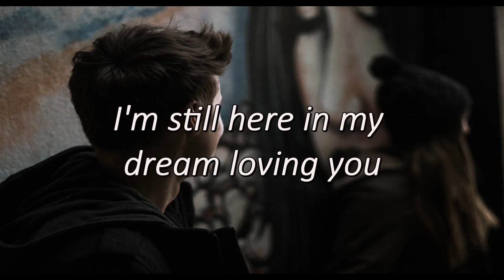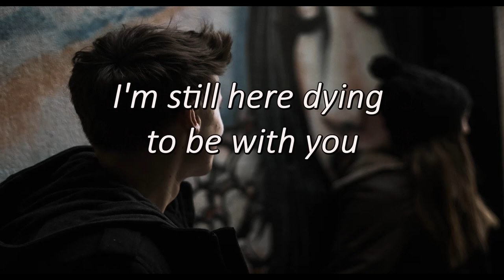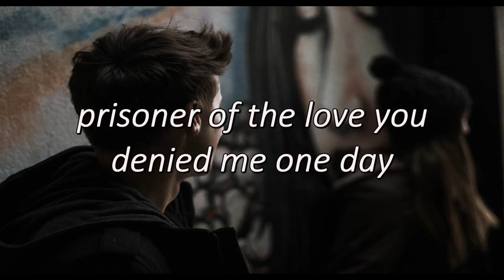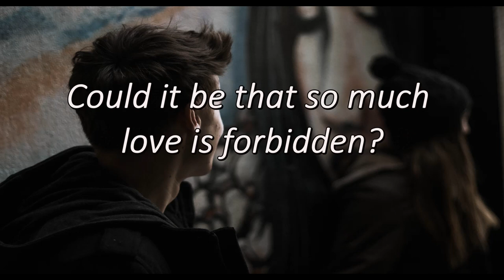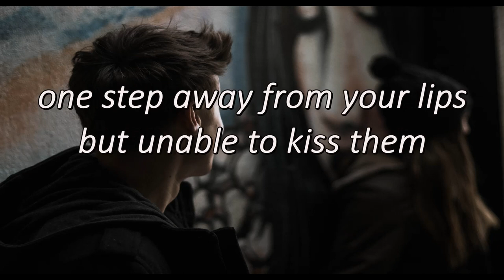Por Amarte Asi Cristian Castro (translation)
Picture used from Pexels.com by Trinity Kubassek.